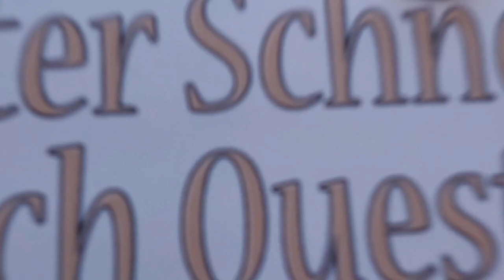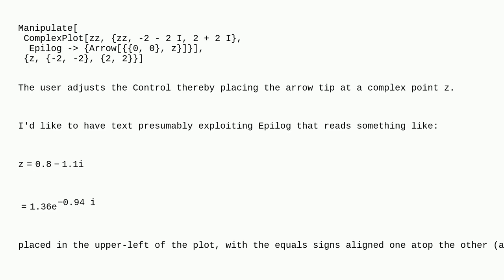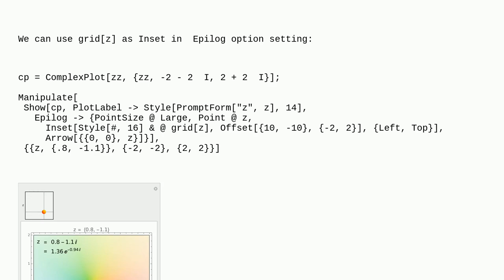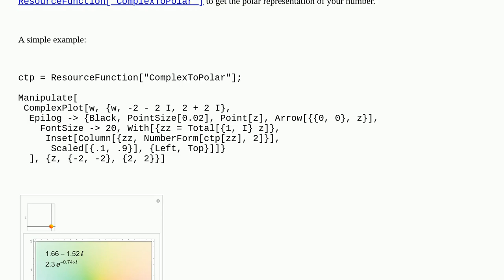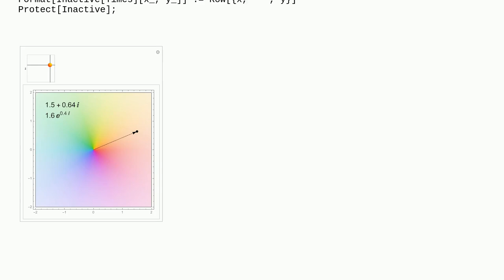Mathematica: Difficult text formatting problem in Epilog in ComplexPlot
Difficult text formatting problem in Epilog in ComplexPlot

A special thanks goes out to the community

  epilog superscript